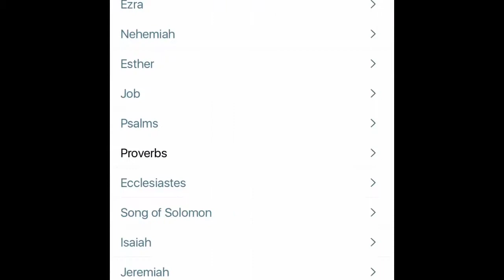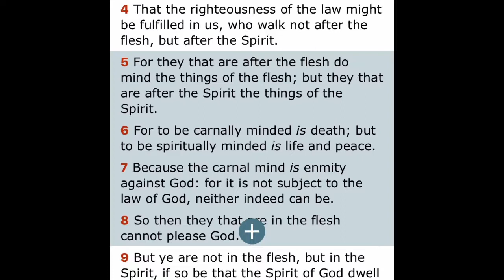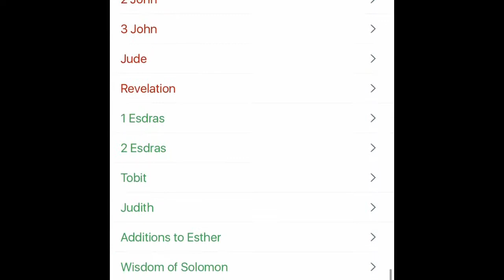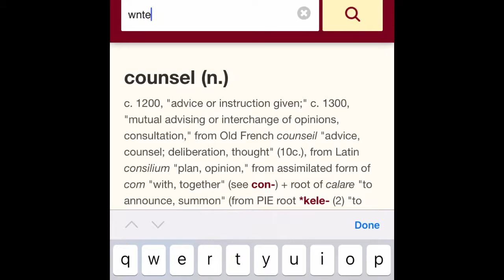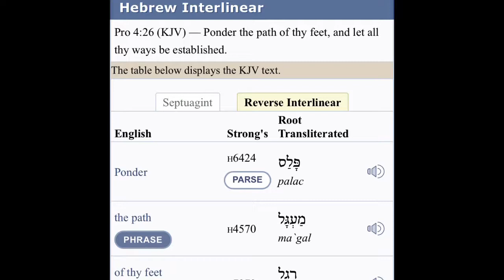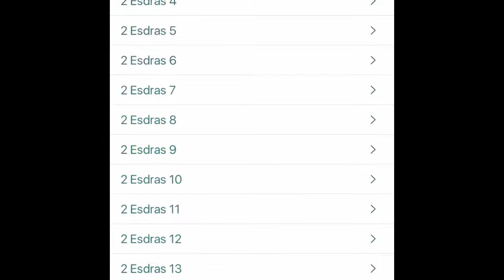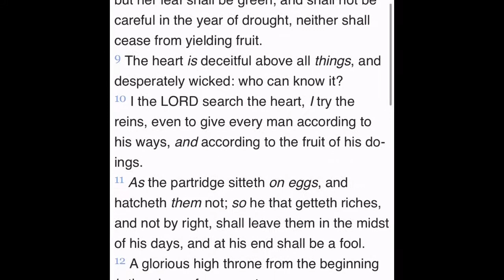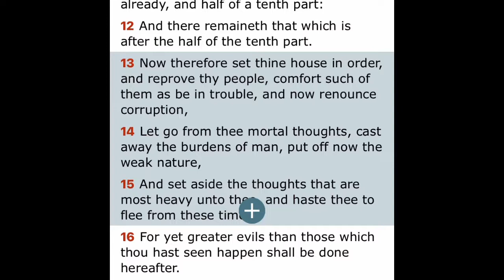Lean Not To Thy Own Understanding; Follow The Spirit